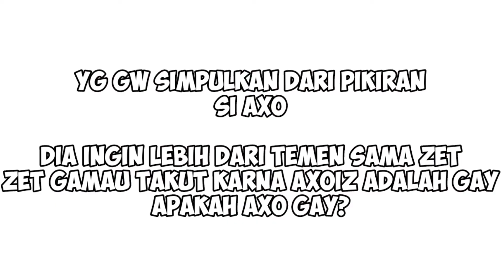MENEBAK PIKIRAN AXOIZ CRAFT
IH GAY GAMAU